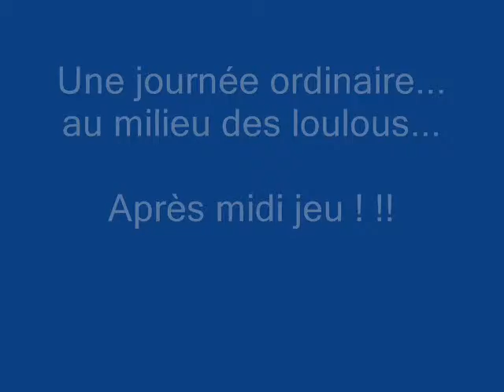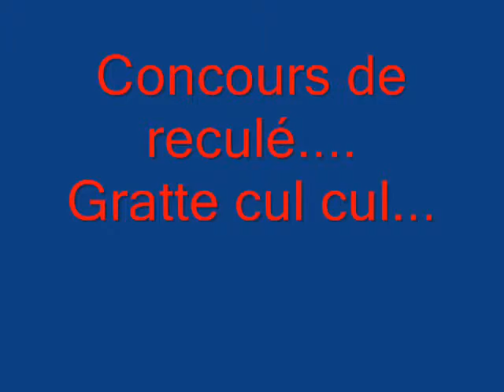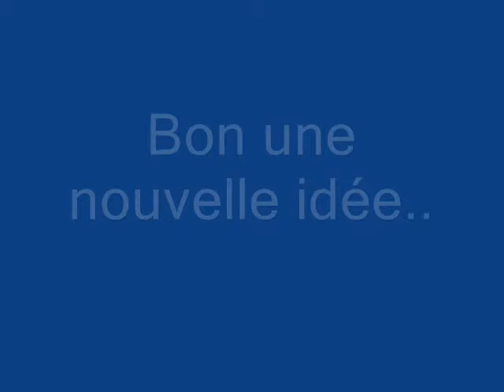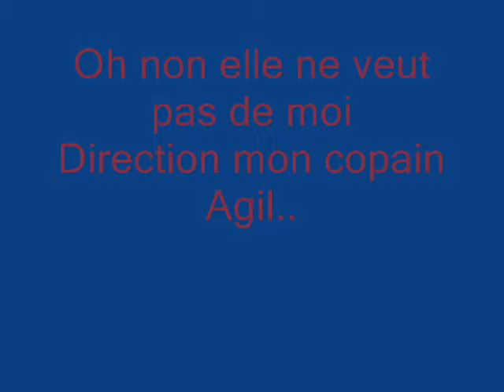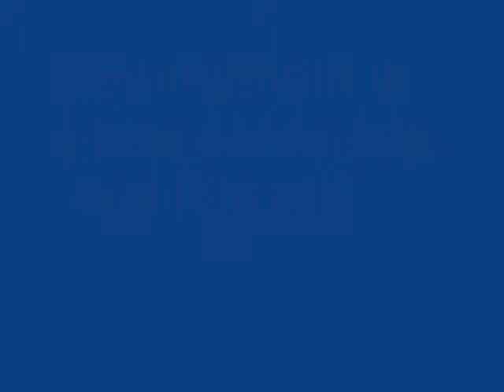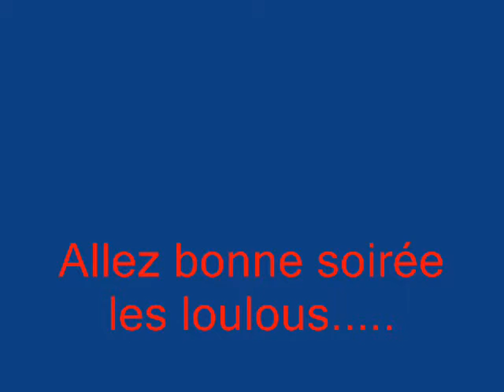bialik agil et prince